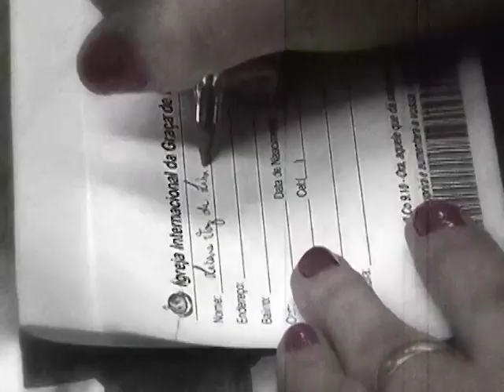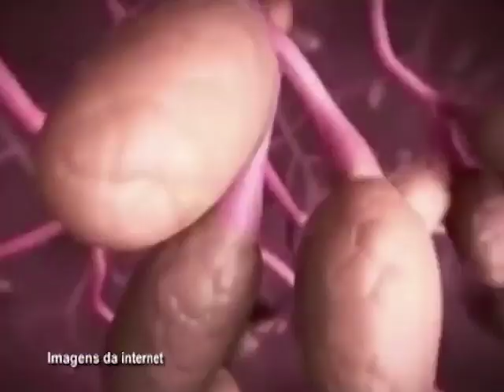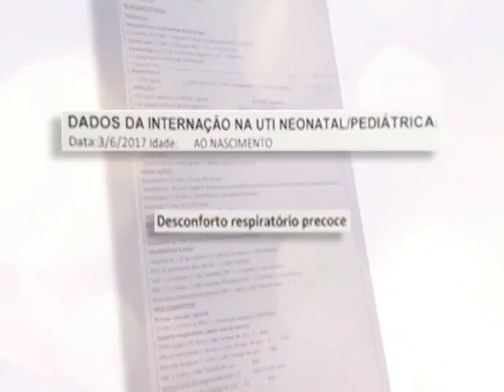Licene recebe o livramento do Senhor.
"Toda a gestação foi tranquila, até o sétimo mês. Quando eu comecei a ter algumas complicações como pré eclampsia", conta Licene.

▷ ESCUTE O MISSIONÁRIO R. R. SOARES
▷ IGREJA INTERNACIONAL DA GRAÇA DE DEUS
▷ CANAL SHOW DA FÉ
▷ CONHEÇA A NOSSA ACADEMIA TEOLÓGICA
▷ REVISTA GRAÇA SHOW DA FÉ.
▷ ESCUTE A NOSSA RÁDIO
▷ ASSISTA RiT TV
▷ ASSINE AGORA A NOSSA TV